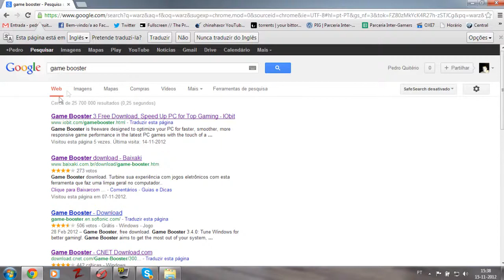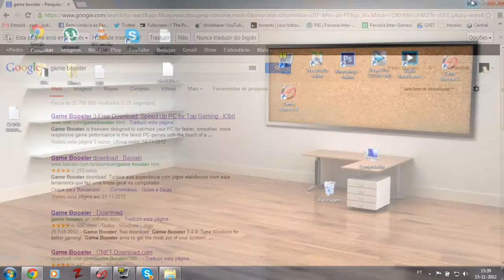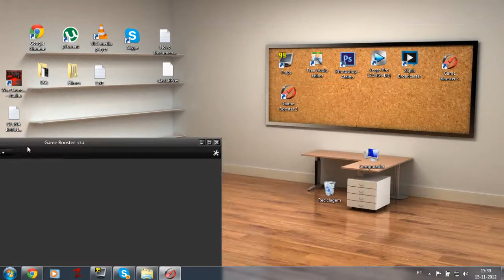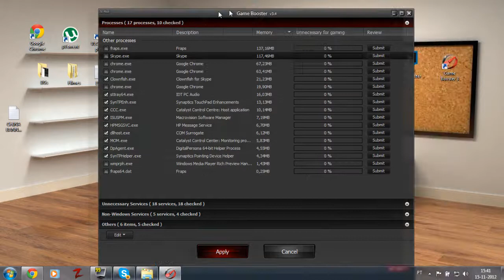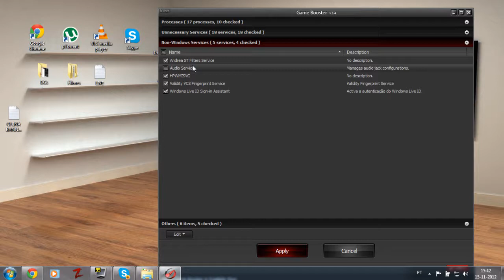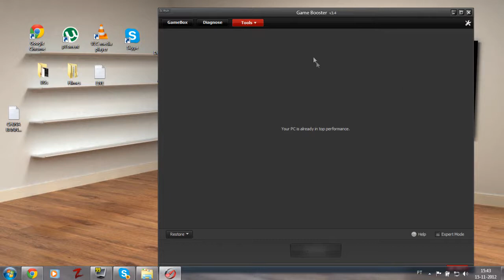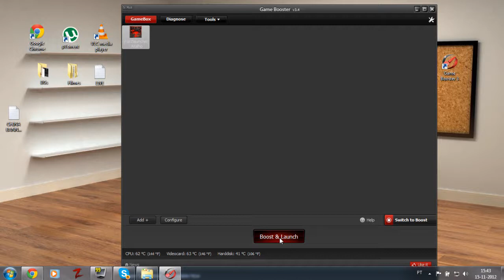Como aumentar os FPS de um jogo? O China explica!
Olá pessoas lindas, hoje trago-vos o que pode ser a salvação para as vossas gravações! Apresento-vos o game booster basta fazer o download aqui em baixo!

Para saberem como mexer e configurar, assistam o vídeo!

Sim porque eu falo com pessoas.

Como posso melhorar a performance do meu jogoSe queres ajudar o canal.